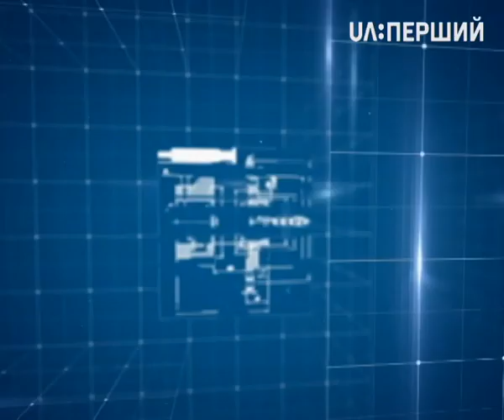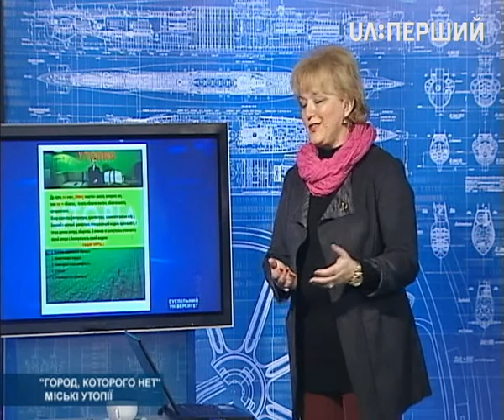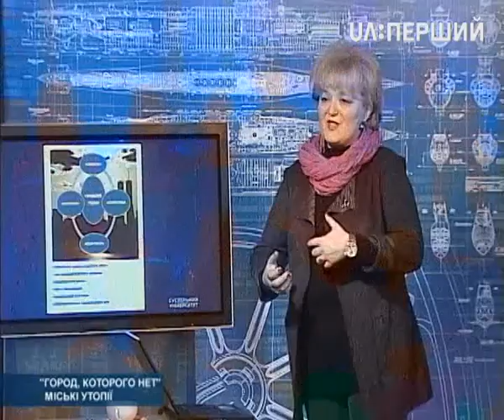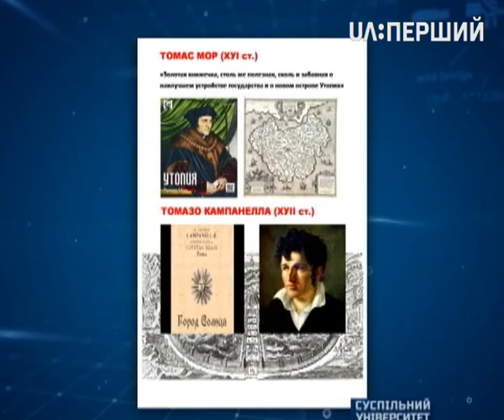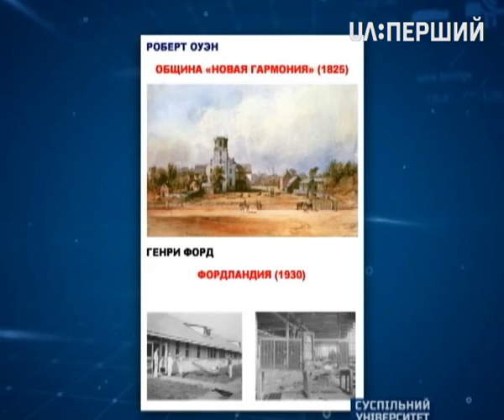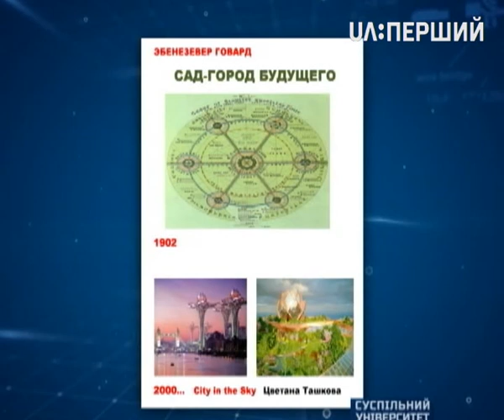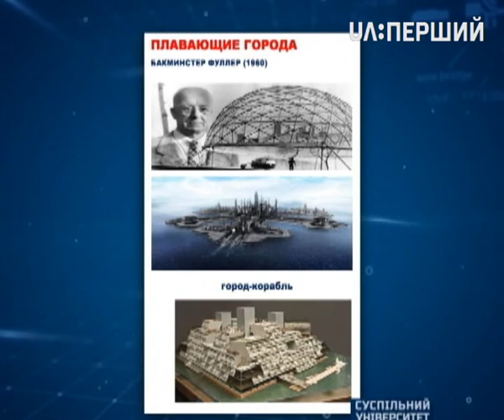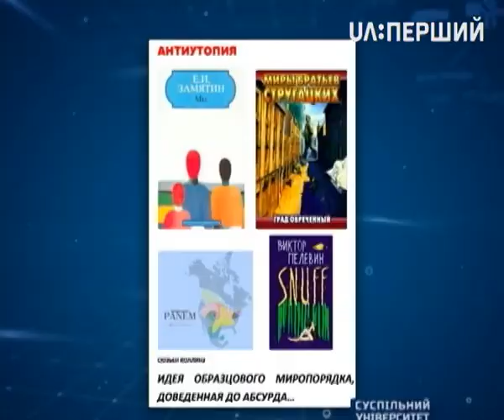Суспільний університет. "Город, которого нет". Міські утопії